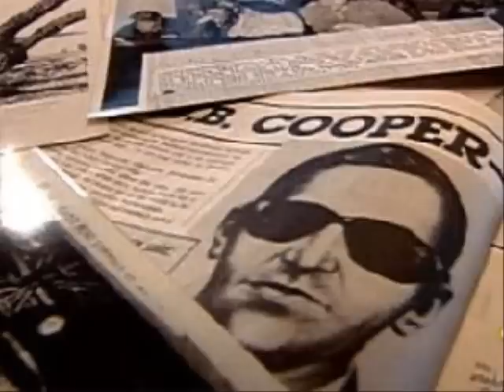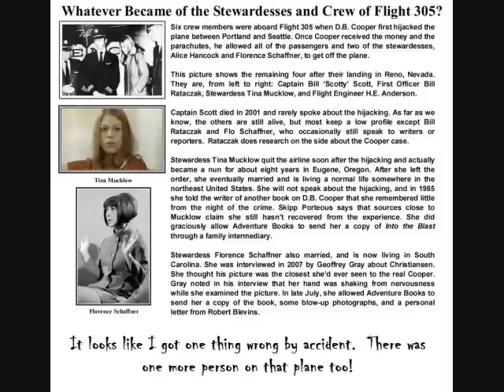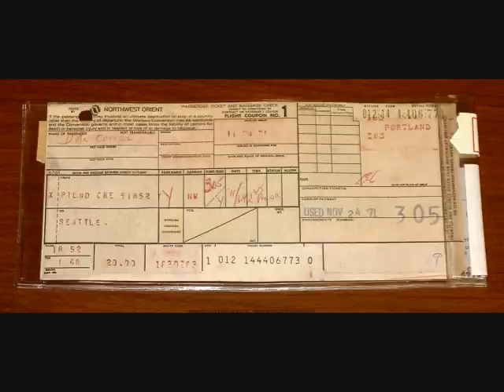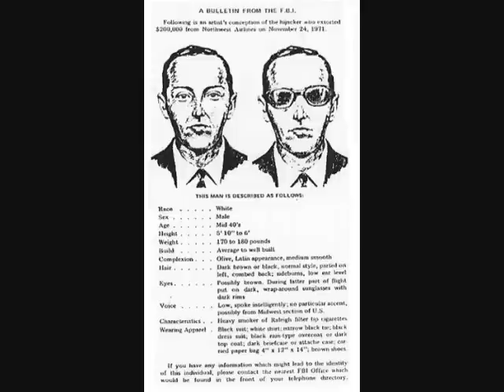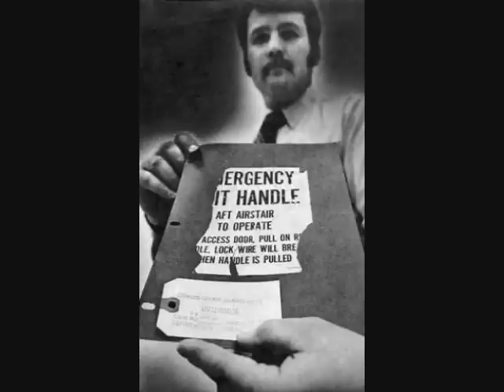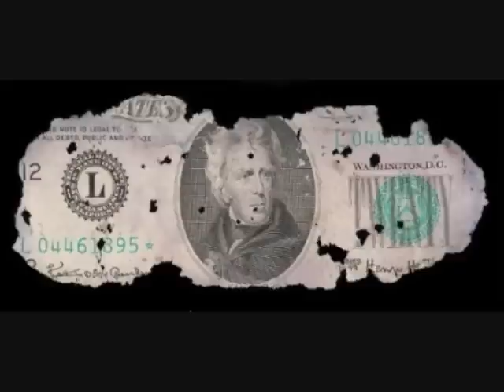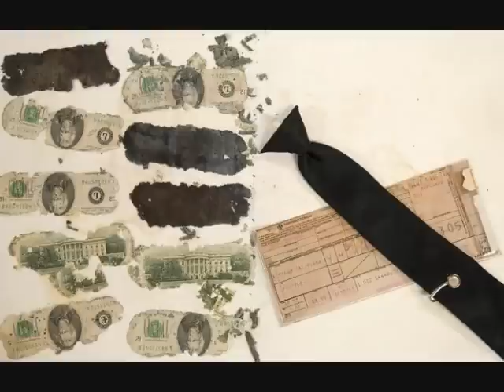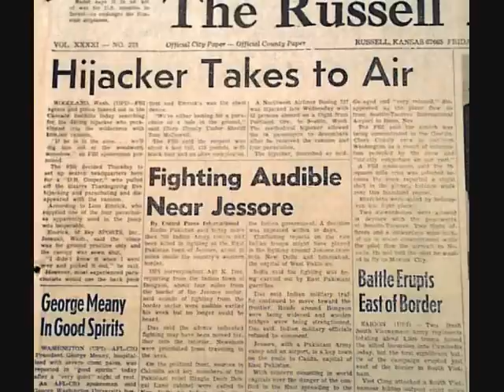Mysteries and Oddities: D.B. Cooper, a mysterious man who extorted $200,000 and parachuted away